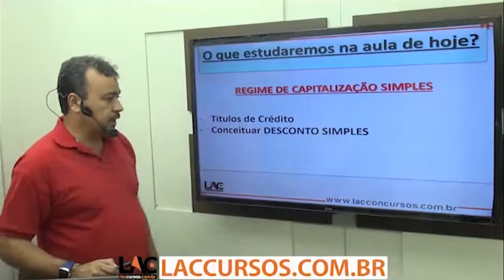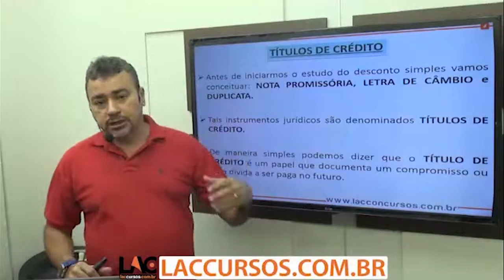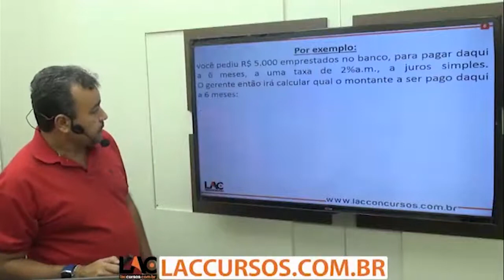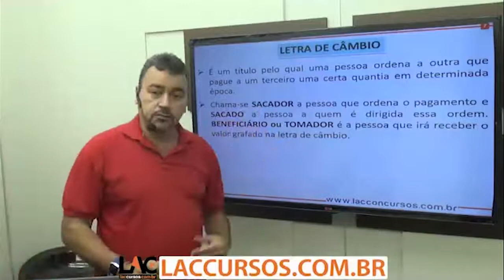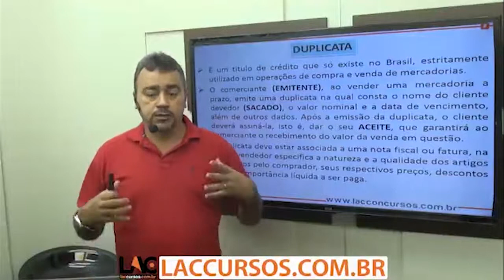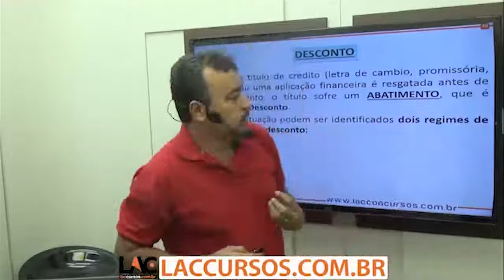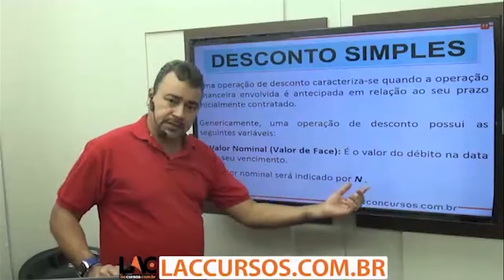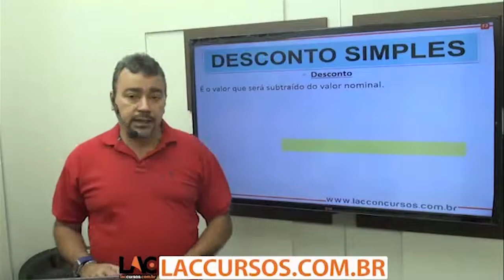Curso Online - SEFAZ-DF 2018 - Desconto Simples - Matemática Financeira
Playlist demonstrativa do nosso super Curso Online Preparatório para o Concurso da:
 SEFAZ -DF 2018
Para o cargo de:
 Auditor Fiscal.

►Participe de nossa lista de transmissão exclusiva para o concurso da SEFAZ-GO - 2018, para informações, avisos, aulões ao vivo, dicas, exercícios, tudo sobre o concurso..., clique no link abaixo, e escrevendo SEFAZ-GO 2018:

► O Curso abrange as disciplinas de:
✘Português
✘Legislação Tributária
✘Administração Geral
✘Contabilidade Geral
✘Contabilidade Pública
✘Direito Administrativo
✘Direito Constitucional
✘Direito Tributário
✘Auditoria
✘Direito Empresarial
✘Finanças Públicas
✘Informática
✘Matemática Financeira